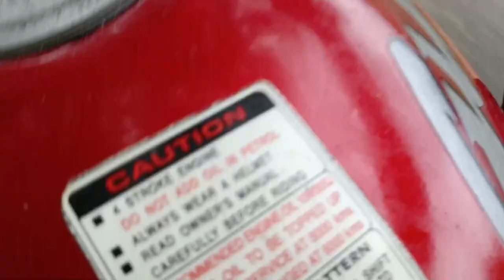eating subi tandi vlog